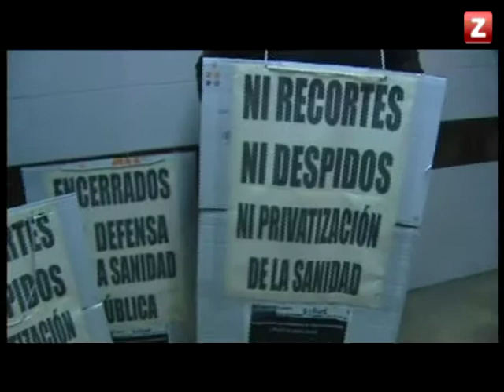CANAL ZTV - MESA DE REDACCIÓN (19/11/2012)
Programa presentado por María Ordovás.
En el debate: Juan Martín, portavoz de CHA en el Ayuntamiento de Zaragoza; Felix Moreno, presidente FABZ; Jesús Morte, presidente CREA.
Temas a debate: El copago farmaceútico. Protestas en el sector de la Sanidad y sobre el límite de 2.500 € para los pagos en efectivo.